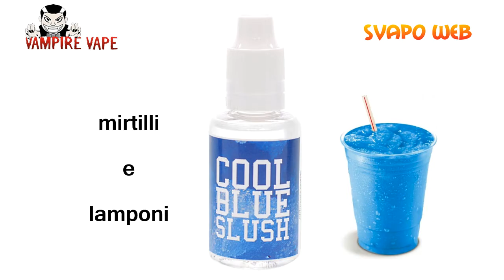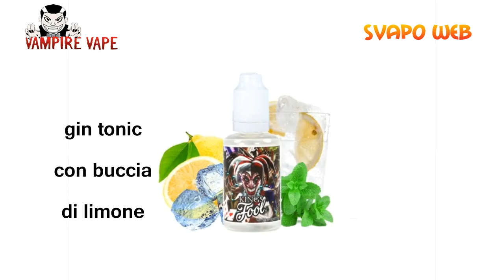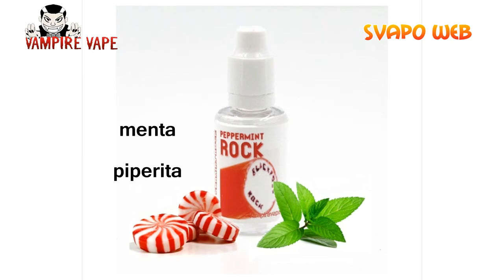Vampire Vape - Aromi 30ml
Le fast reviews ti fanno scoprire in pochi secondi e in modo simpatico i prodotti disponibili su